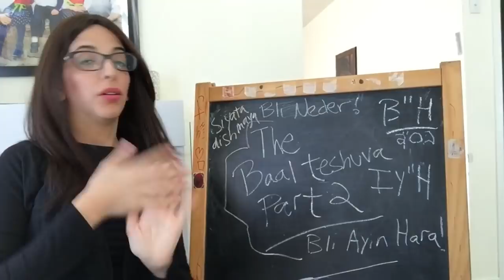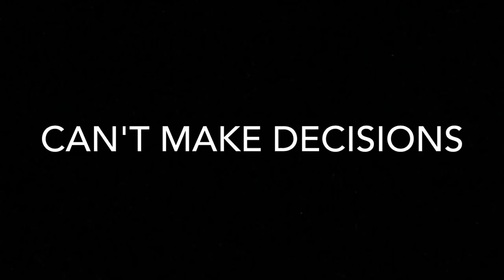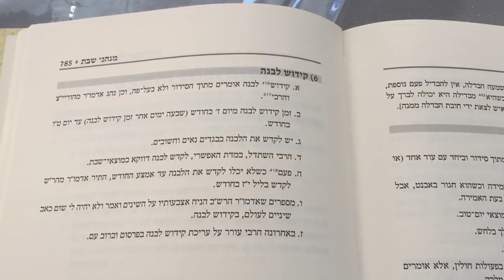The Baal Teshuva in action part 2!